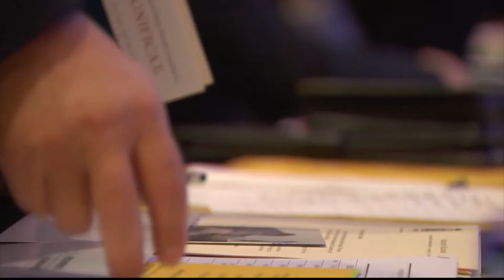Now That The U.S. Bishops Conference Has Ended, Here Are the Key Takeaways From the Meeting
The U.S. bishops have wrapped up their highly anticipated fall general assembly in Baltimore. The three-day event has been jam-packed with high profile votes. But the document on the Eucharist was not the only thing that happened at the conference.

The National Correspondent for The Tablet and Crux, John Lavenburg, was there. He breaks down the big takeaways, including the plan for the first National Eucharistic Congress in more than 50 years.